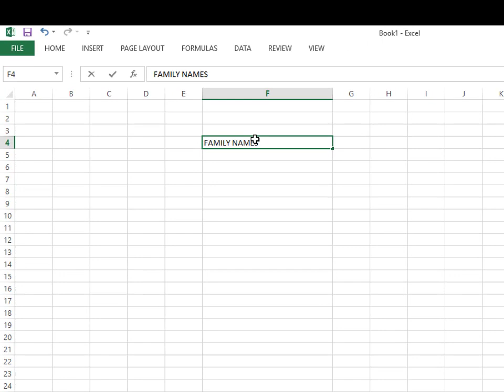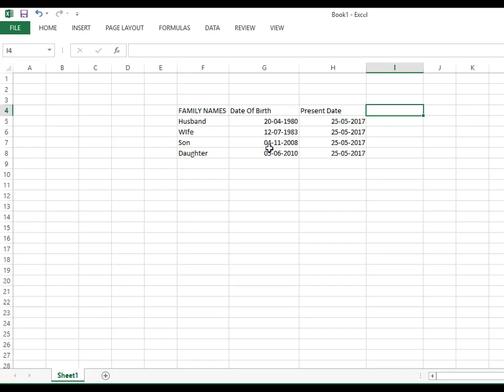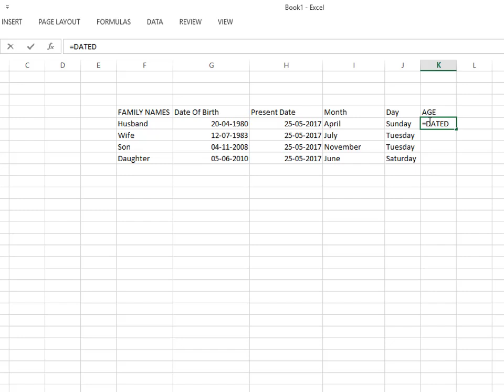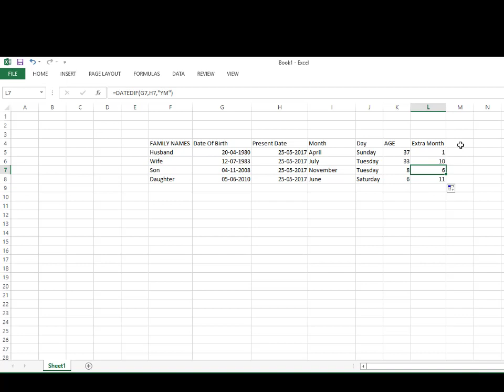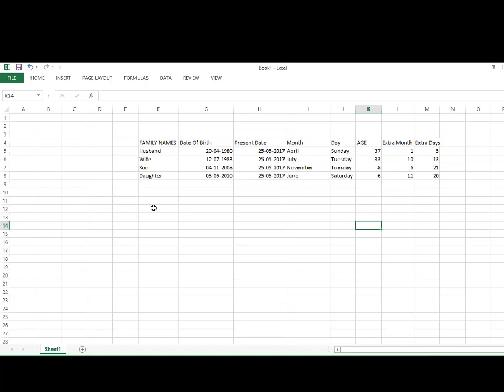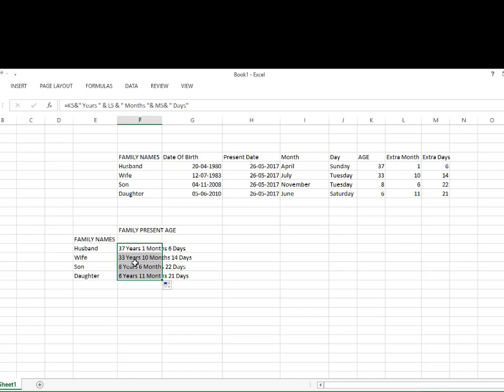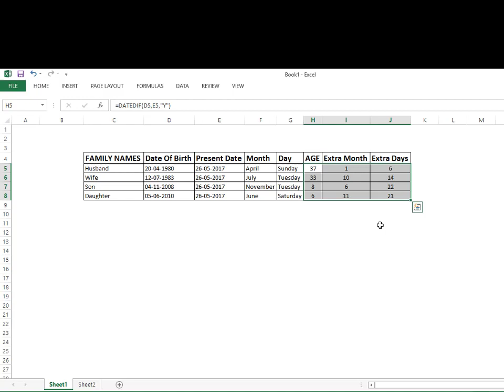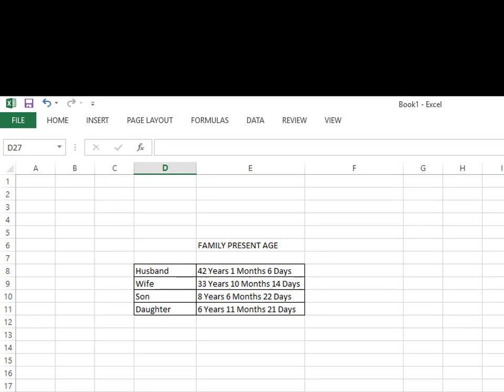Excel Tips - Date Dif function | difference between dates in excel Telugu | MS Excel tutorials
Difference between dates in excel using DATEDIF function తెలుగులొ
Often times we find the need to calculate the number of days between two dates. How many days left until my birthday, anniversary or vacation? How many days old am I? How many days left in the year? There are plenty of other reasons to find the difference. This one is surprisingly simple. Here's how.
End date -- Start Date
This tutorial explains.. This video will show you step by step how to calculate someone's age when you have a date of birth. It also provides the formula so that the age calculation automatically updates as days, months and years go by so that whenever you open the spreadsheet, someone's age will be displayed.Use DATEDIF() function to calculate age from DOB . It is useful to find family age.
You can search more videos about date calculation by typing below words:
difference between dates in excel,
How to calculate age using Excel,
Excel How To Calculate the difference between two dates,
Calculate the Difference Between Dates,Calculate Difference in Years, Months and Days between Two Dates,
How to subtract dates in MS Excel,Microsoft Excel Calculate the Difference Between Two Dates and DATEDIF Function
calculate the difference between two dates in excel